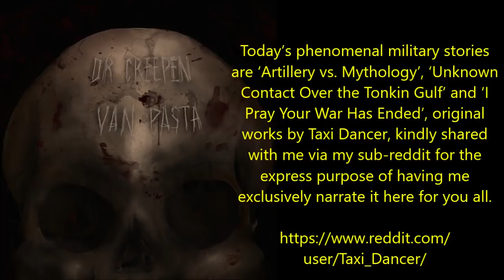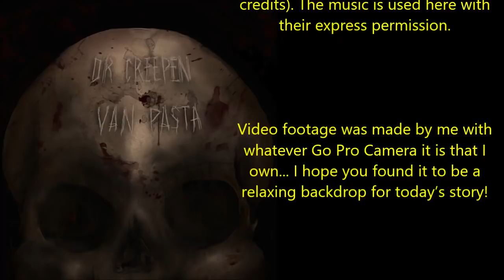''These are the Military’s Most Classified Paranormal Stories: Vol. 2'' | PARANORMAL SECRET STORIES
Today’s phenomenal military stories are ‘Artillery vs. Mythology’, ‘Unknown Contact Over the Tonkin Gulf’ and ‘I Pray Your War Has Ended’, original works by Taxi Dancer, kindly shared with me via my sub-r-ddit for the express purpose of having me exclusively narrate it here for you all.